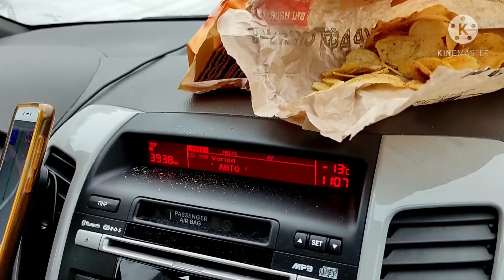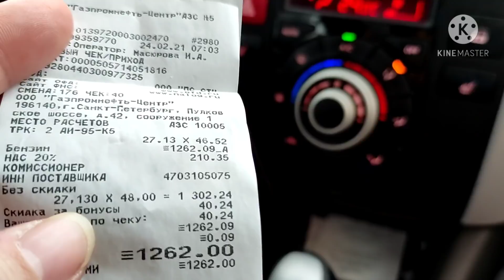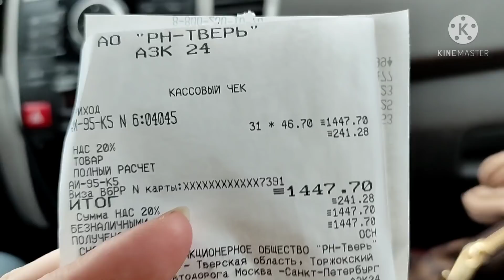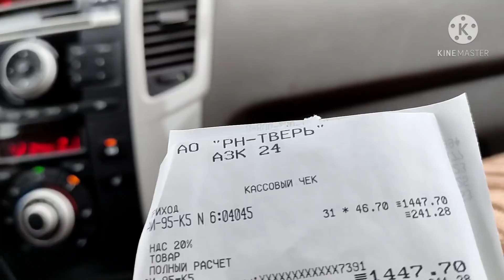Возвращаемся домой! 😃👍 Лайфхаки на дороге Питер- Москва! Питаемся в машине! Дома королевский ужин!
Наш кулинарный канал  @Вкусные рецепты Ольги Ким
Наш мукбанг канал  @MUKBANG с МАЛОЕЖКАМИ